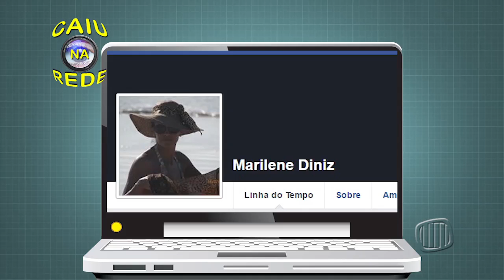CAIU NA REDE